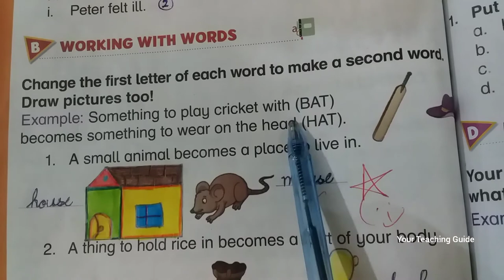Grade 2 | Peter Rabbit | Unit 12 | Solved Exercise | Oxford Modern English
Grade 2 | Peter Rabbit | Unit 12 | Oxford Modern English Book 2
Details:
A humorous story with mixed tenses and direct speech
peter rabbit questions and answers
spelling: words with the similar spelling ( Word game)
using inverted commas
practicing reported speech
practicing reported speech
peter rabbit in english
peter rabbit in hindi
peter rabbit in urdu
peter rabbit class 2